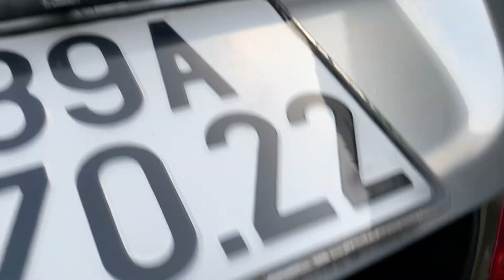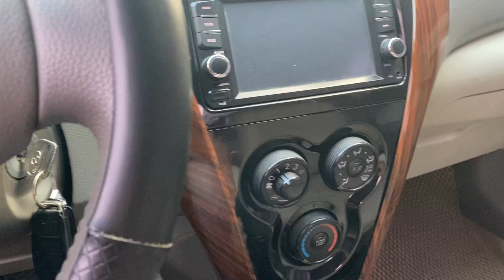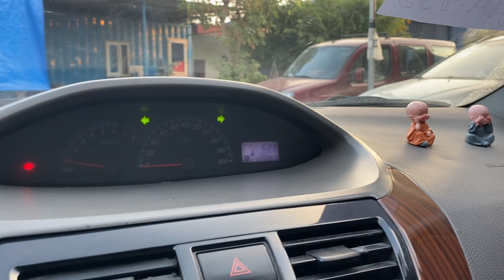Toyota Vios 2010 MT 1.5 nâng full kịch đồ giá 195tr lh 0816662386-0971255863